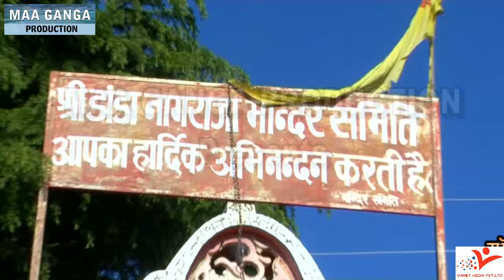Danda Nagaraja Mela | Mukesh Kathait | Latest Stage Show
Garhwali is a Central Pahari language belonging to the Northern Zone of Indo-Aryan languages. It is primarily spoken by the Garhwali people (गढ़वळि मन्खि) who are from the north-western Garhwal Division (गढ़वाळ) of the northern Indian state of Uttarakhand in the Indian Himalayas.

* Song - Danda nagaraja mela stage show
* Singer - mukesh kathait